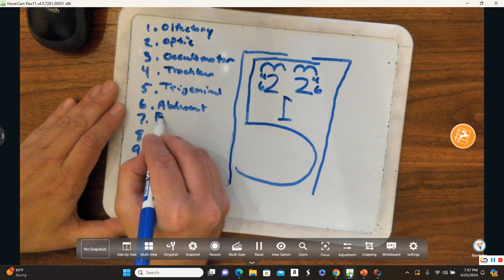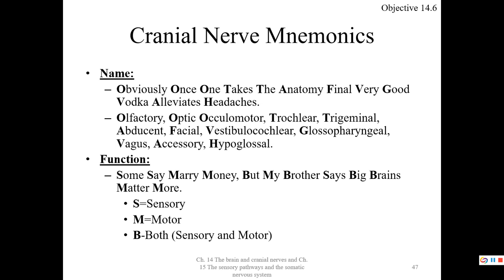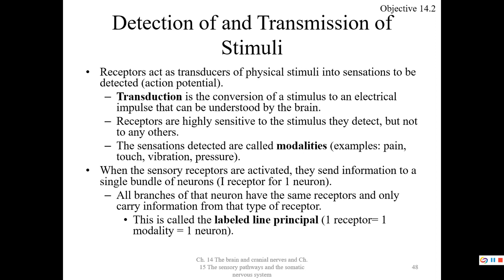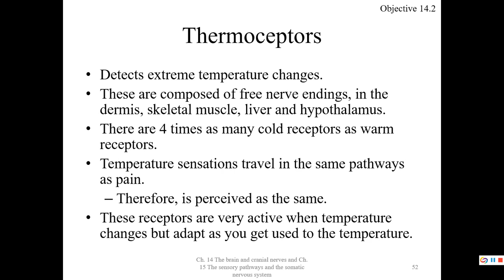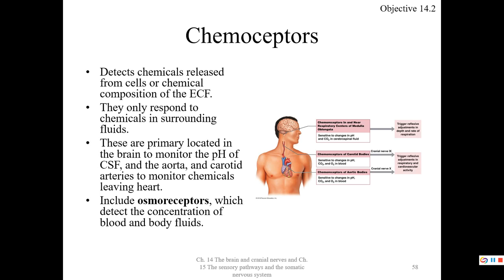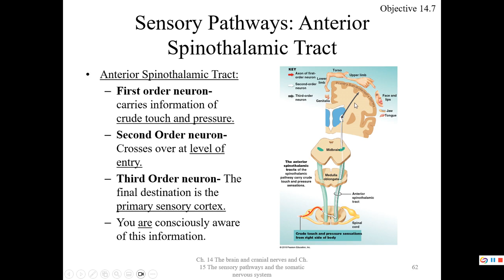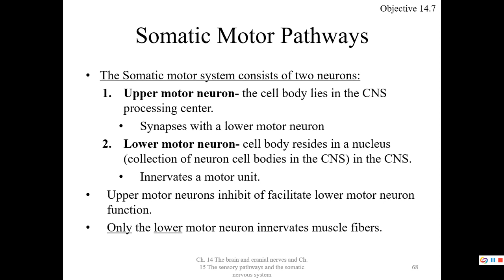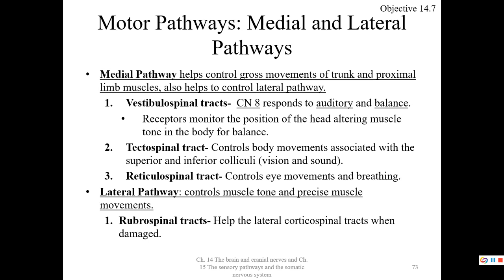BIOL 2010 Chapter 14 and 15 Part 2 of 2